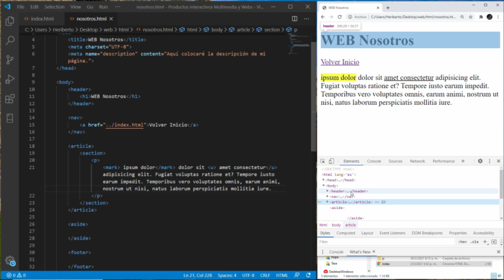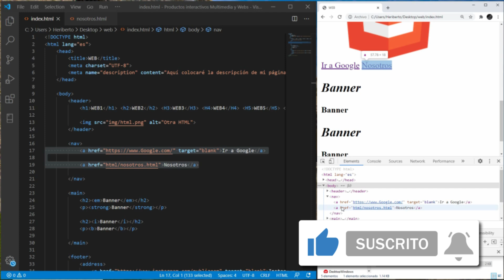Etiqueta de Bloque y Línea | Curso de HTML | Aprende Más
Hola, bienvenido al canal, en tu curso de HTML WEB hoy quiero compartir contigo el funcionamiento de las etiquetas de bloque y las etiquetas de línea, donde las de bloque siempre comienza en una nueva línea, ocupa todo el ancho disponible (se extiende hacia la izquierda y hacia la derecha tanto como puede), tiene un margen superior e inferior, mientras que un elemento en línea no. Ejemplos: h1, nav, article, section, p... Por otro lado, las etiquetas de línea se coloca al lado de la etiqueta anterior si también es de línea, por tanto, no comienza en una nueva línea, solo ocupa el ancho necesario. Ejemplos: b, em, i, img, a..., esto podría servirte para entender el comportamiento de ambos tipos de etiquetas, disfrútalo, comenta y compártelo.

Gracias por leer la descripción completa.